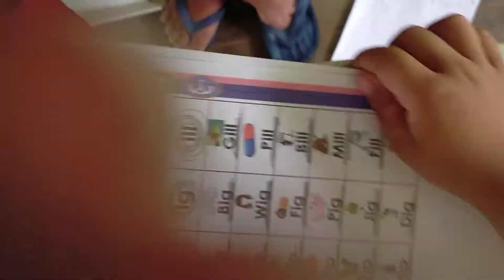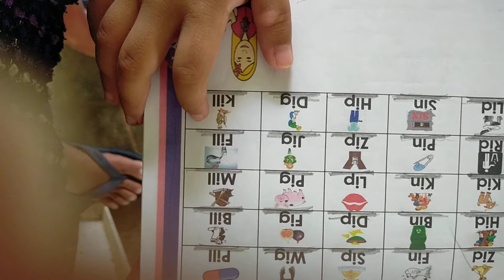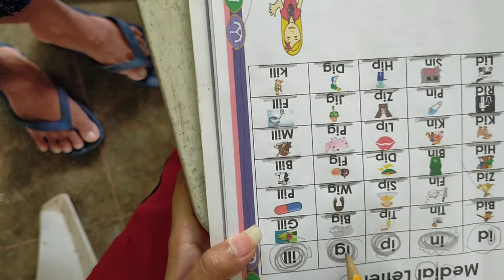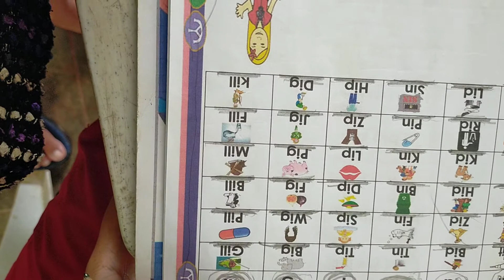READING EXERCISE FOR BEGINNERS